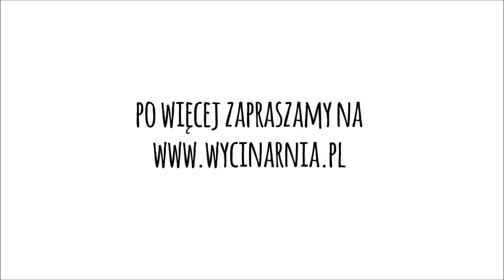CZYSZCZENIE OSTRZA SILHOUETTE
Po dłuższym wycinaniu zaleca się oczyszczenie ostrza, mogą na nim pozostać resztki foli, papieru czy kleju co przeszkadza w dalszym precyzyjnym wycinaniu ponieważ ostrze nie może się swobodnie obracać.